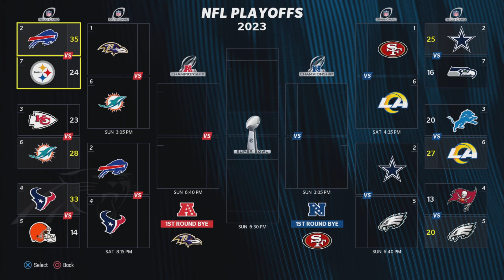The Franchise($) Podcast - Wildcard Round Review, Divisional Round Preview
Our Franchise($) Podcast reviewing last weeks wild wildcard round, and previewing the tremendous upcoming divisional round games.